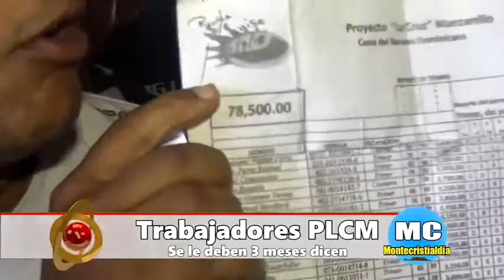Empleados del Proyecto la Cruz Manzanillo reclaman pago